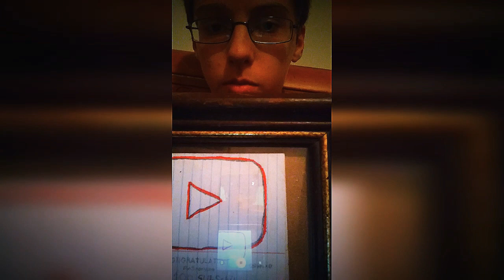100 Subscribers Award I made for hitting 💯 Subs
When I hit 100 Subscribers on my channel I made my own award for it. Watch the video to see it! 🍿🎉😎